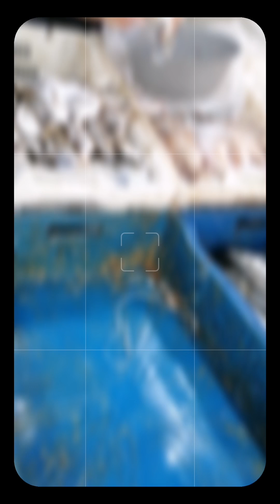خيرات بلادي، فلوغ خفيف من نواحي الريف 👌😍 ... | لحوت والفواكه خير مجود .. الاثمنة مرتفعة 🔥